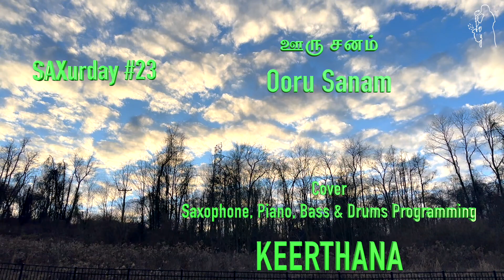SAXurday #23 | Ooru Sanam | Mella Thirandhadhu Kadhavu | Cover | Keerthana | Isaignāni Ilaiyaraaja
Saxophone, Piano, Bass & Drums Programming: Keerthana Shriram
Mixing, Mastering & Video Editing: Sri Shriram (Shriram Studios)

Also check out other videos in this SAXurday series.